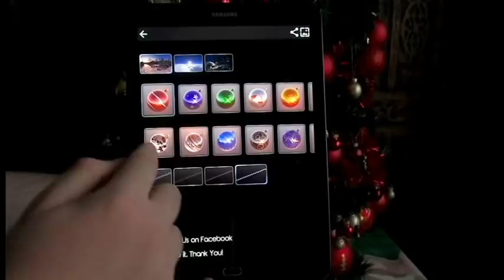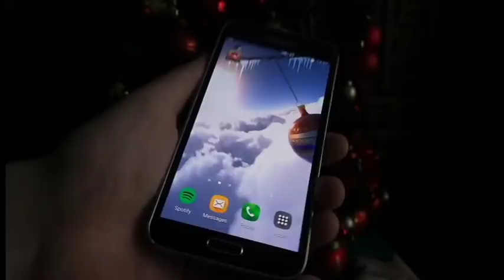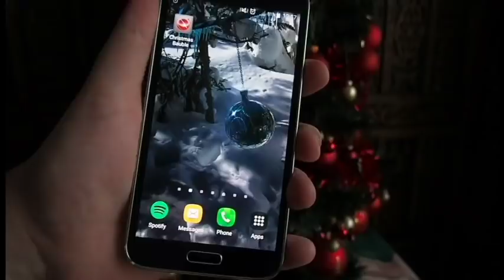Christmas Bauble - relaxing 3D app and live wallpaper.